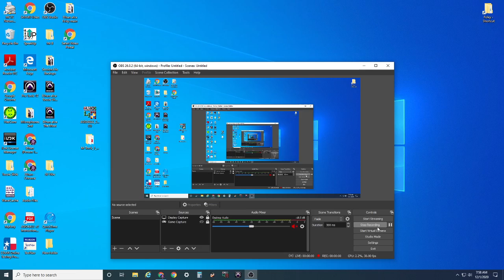Favorite song 55